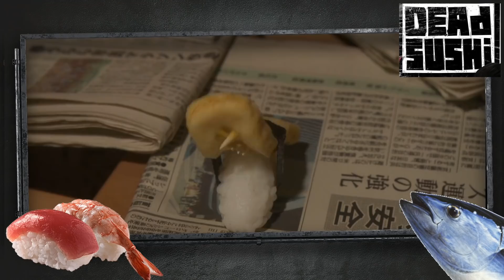COMO DERROTAR O SUSHI ASSASSINO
Um pesquisador descontente injeta na refeição de seus ex-empregadores um soro que transforma o sushi em monstros comedores de carne.